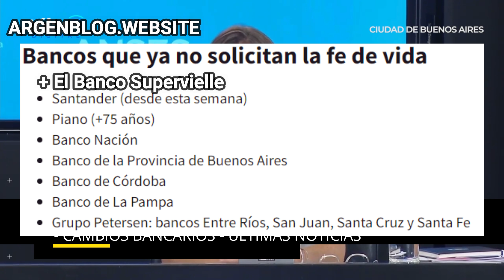ATENCIÓN❗ NUEVO CAMBIO BANCARIO💥 JUBILADOS Y PENSIONADOS DE ANSES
Nuevos cambios en trámites bancarios para las jubilaciones y pensiones de anses.